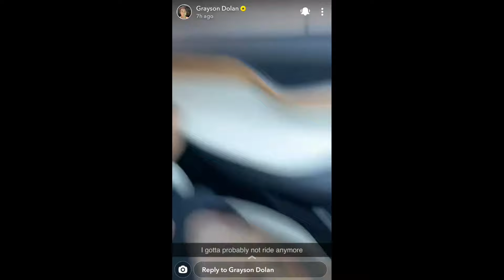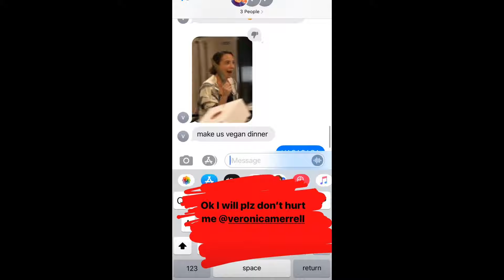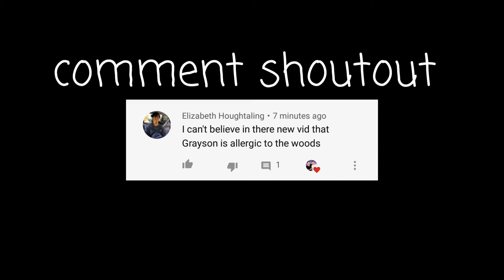Dolan twins Snapchat and Instagram stories 7. -13. September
I'm doing comments shoutouts if you want to be featured in my next video just comment something.

I had to mute a song in one of the snaps because of copyright. It was Ghost town by Kanye West: